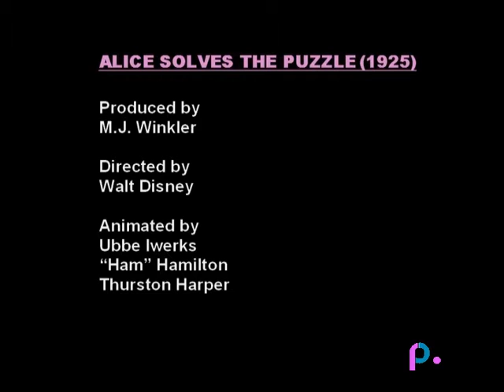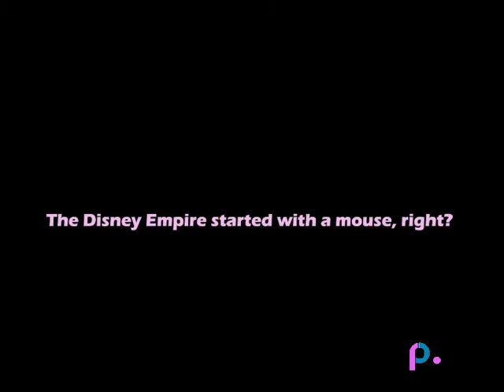ALICE SOLVES THE PUZZLE (1925)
This is one of the early Walt Disney silents from the series that launched his career with the famous ALICE COMEDIES, this one featuring Margie Gaye as Alice.  ALICE SOLVES THE PUZZLE is a reflection of the big fad of the 1920s, Crossword Puzzles.  Several live action films and cartoons were built around them, including the rare FELIX ALL PUZZLED, which can been seen in its rare complete version exclusively on this channel.